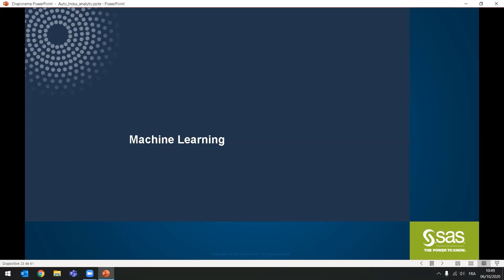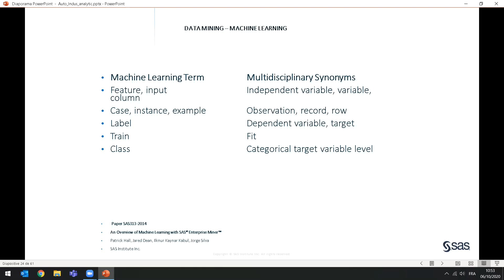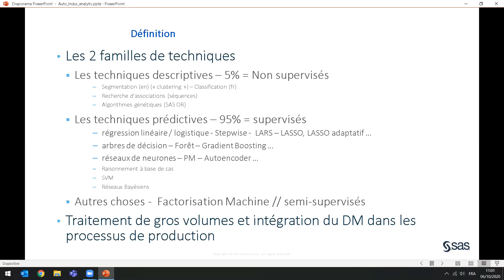2.1 Introduction ML